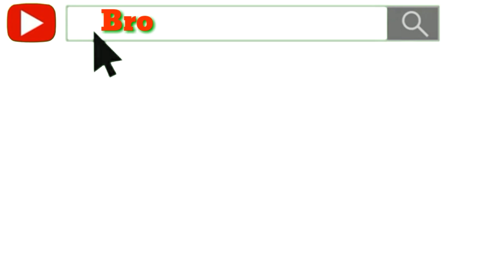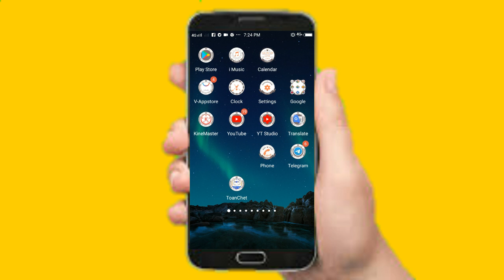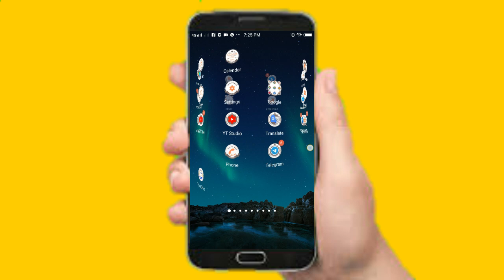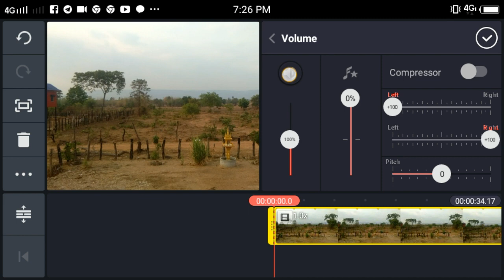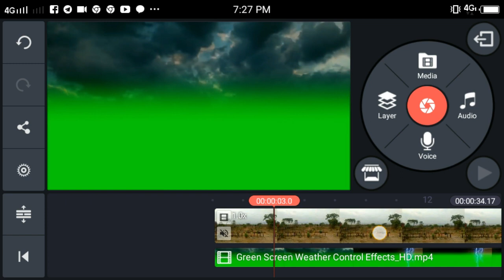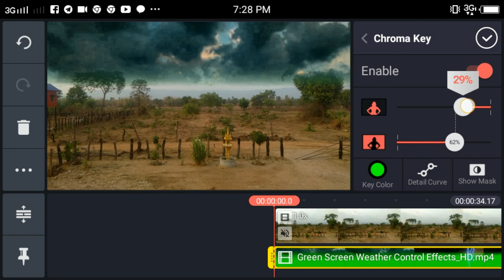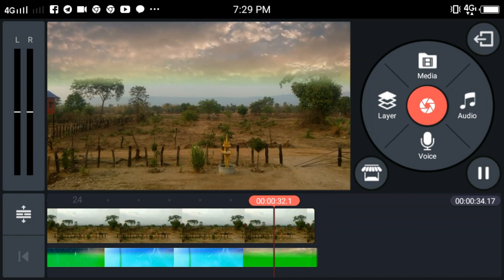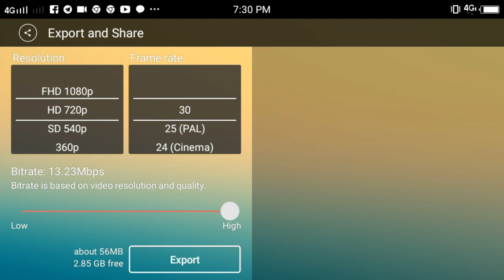របៀបធ្វើអោយមេឃភ្លៀងនិងផ្គររន្ទះ-How to make sky rain and lightning on kinemaster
តាមរយៈវីដេអូនេះខ្ញុំចង់បង្ហាញ់បងប្អូនទាំងអស់គ្នាពី
របៀបធ្វើអោយមេឃមានភ្លៀងនិងផ្គររន្ទះដោយប្រើប្រាស់កម្មវិធី kinemaster
Through this video I want to show you all
 How to make the sky rain and lightning using kinemaster software